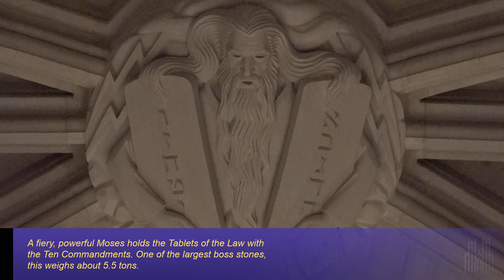Hidden Treasures: The Ten Commandments Boss Stones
Legend has it a little boy once asked a Cathedral stone carver why so much time was spent on details high above the floor that were impossible to see. “You may not see it,” the stone carver said, “but way up here, God does.”

The Ten Commandments boss stones above the Cathedral's west balcony depict the divine laws given to Moses.

Come with us to explore the wonder hidden in plain sight!

Music courtesy Scott Holmes/Free Music Archive.